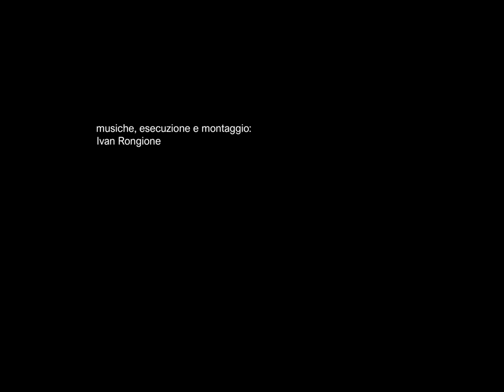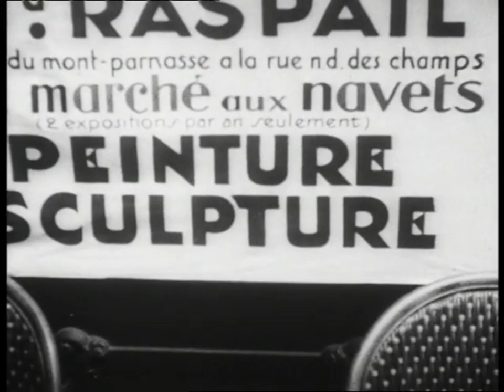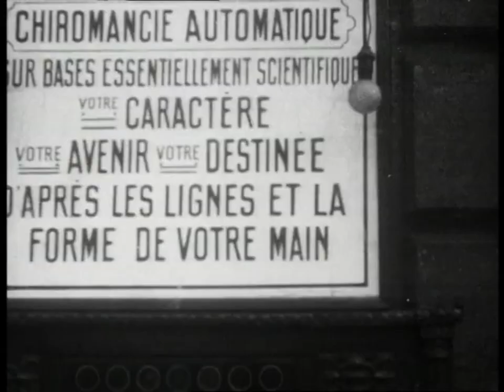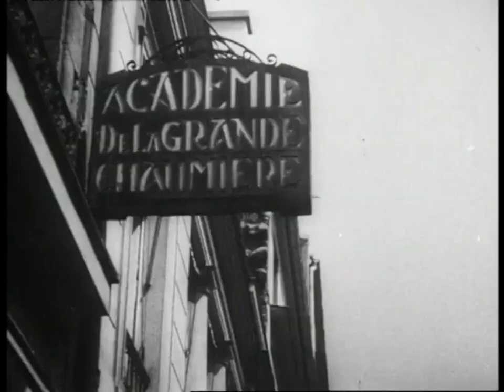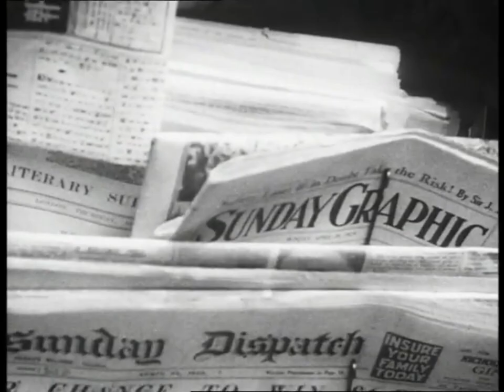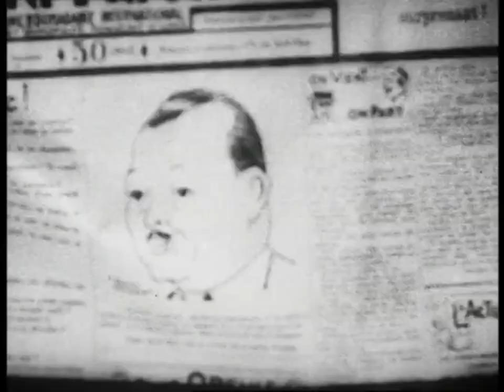Montparnasse (1929), scored by Ivan Rongione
Score for "Montparnasse" (Eugene Deslaw, 1923) composed by Ivan Rongione, played along with the film.
This is part of the "Filmscores, Vol. I" album by Ivan Rongione: five scores for short movies form the silent era.